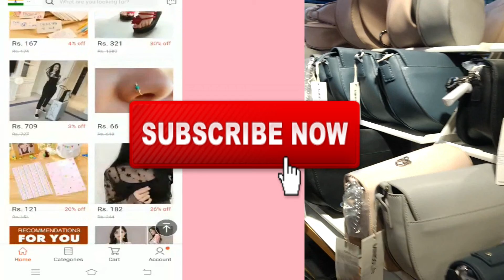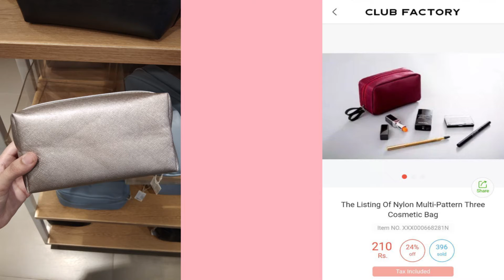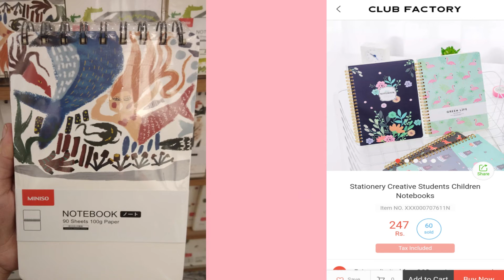ClubFactory Vs. MiniSo | Which is Cheaper ⁉️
MiniSo India is loved by so many people for its cute stuff and packaging, but is it worth the buy or just a hype ?

Copyright: All the content of this channel is made by channel owner Kashika Chauhan unless otherwise stated. Please do not use any photos or content without taking permission at

LOVE XOXO !!